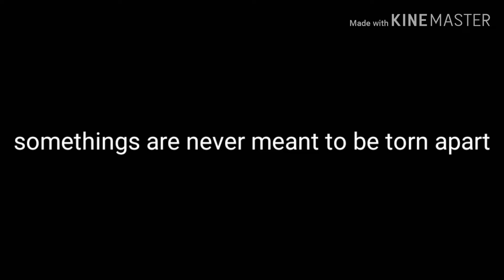Killing butterflies meme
Notice: sound not mine but I edit the sound